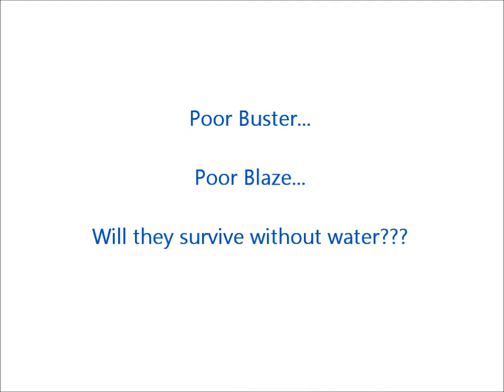Winter in Santa Clara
Short clip about cold weather in Santa Clara, CA with Buster and Blaze